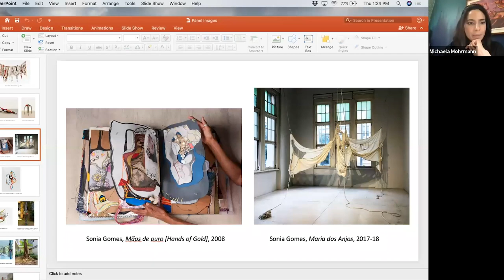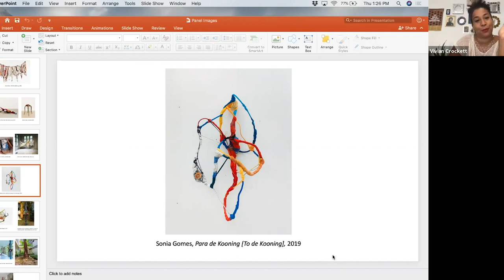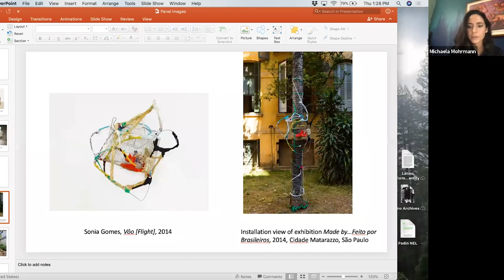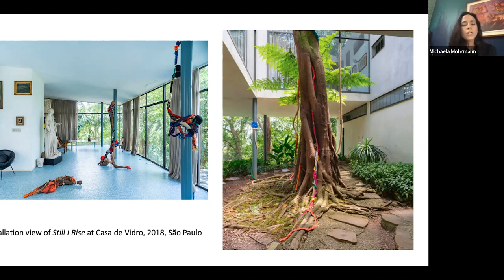Of Seams and Stories: The Art of Sonia Gomes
This panel discussion focuses on the oeuvre of São Paulo-based artist Sonia Gomes, marking her first exhibition with Pace Gallery. As the first Black woman to obtain a monographic show at the São Paulo Museum of Art in 2018, Gomes is a barrier-breaking figure widely celebrated for her textile-based, abstract art.

Bringing together curatorial perspectives from both the US and Brazil, the panel examines various aspects of Gomes’s work, from its preoccupation with memory and recovery of feminized crafts to its dialogue with popular and sacred Afro-Brazilian traditions. Panelists include curators Vivian Crockett, Fabiana Lopes, Gabriel Pérez-Barreiro, and Keyna Eleison in a conversation moderated by Michaëla Mohrmann, Associate Curatorial Director at Pace Gallery.